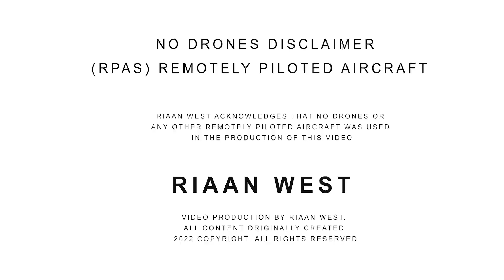JANCA HUMAN MATRIC FAREWELL